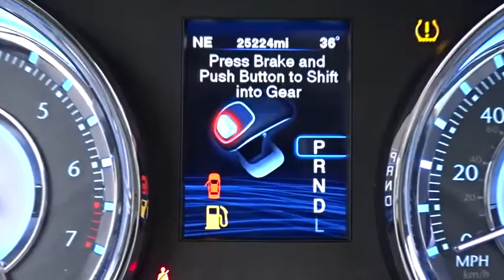2012 Chrysler 300 Countryside, Chicago, La Grange, Westmont, Oak Lawn, IL V7704A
2012 Chrysler 300

Continental Nissan
5750 S La Grange Rd